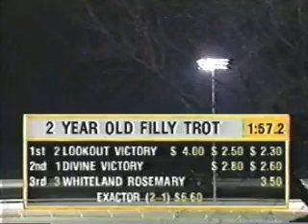1994 Breeders Crown 2yo Filly Trot Lookout Victory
John Patterson Jr.